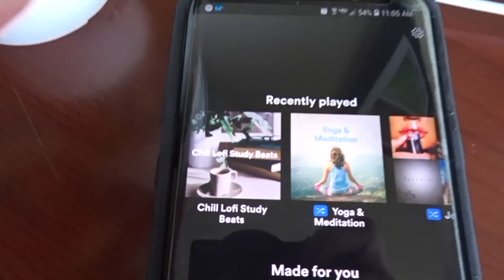Travel Vlog | Moving To Kentucky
As ya'll know I recently moved to KY. This is my travel vlog there aswell as a house and life update! It is gorgeous here and I can't wait to see what it will bring for my business and my family!